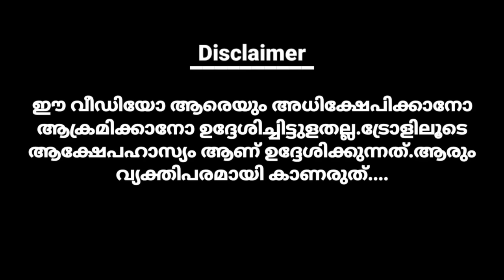ഒരാളെ ഇങ്ങനെ അപമാനിക്കരുത്😡 | Honey Rose | Troll Malayalam | Malayalam Trolls | Sanil Trolls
DESCLAIMER!
This Channel Does Not Promote or Encourage Any lllegal
Activties, All Contents Provided By This Channel Copyright
permitted by copyright statue that might otherwise be infringing.
Non profit, educational or personal use tips tha balance in favour